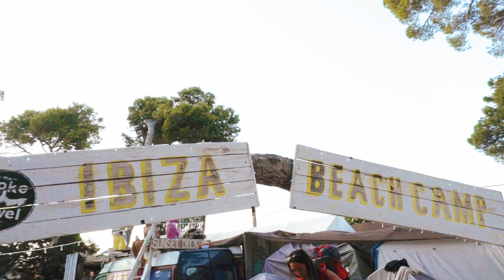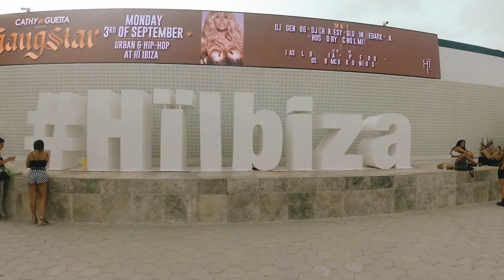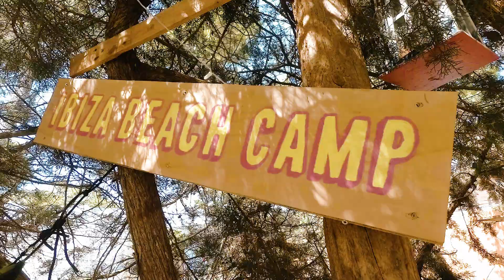Ibiza Beach Camp: Chill Days, Lit Nights (with Stoke Travel)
Stoke Travel's Ibiza Beach Camp is the best of both worlds. Ibiza has the world's best parties bumping and day and night, and when you stumble home fragile and full of regret, we've got the beach-side relaxation you need to get back in fighting form.